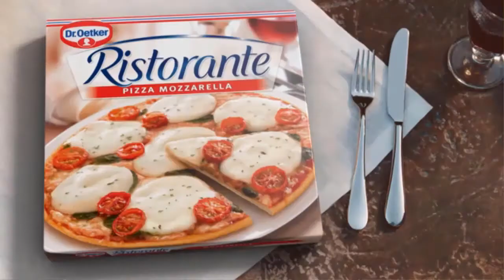"Rolnik szuka żony". Ania i Grzegorz wybrali się na imprezę andrzejkową. Rolnik został skrytykowany:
Anna i Grzegorz Bardowscy to jedna z najbardziej lubianych par programu "Rolnik szuka żony". Poznali się na planie drugiej edycji randkowego show TVP. Od razu Ania wpadła w oko rolnikowi, który szybko odprawił pozostałe uczestniczki, by spędzić z nią jak najwięcej czasu. Para niedługo po emisji show stanęła na ślubnym kobiercu. W 2016 roku urodził się ich pierwszy syn Jan. Trzy lata później ich rodzina znów się powiększyła i Bardowscy powitali na świecie córkę Liwię. Choć od emisji programu z ich udziałem minęło sporo czasu, to para cieszy się niesłabnącą popularnością.
"Rolnik szuka żony". Ania i Grzegorz wybrali się na imprezę. Rolnik został skrytykowany
Anna Bardowska z "Rolnik szuka żo  ...